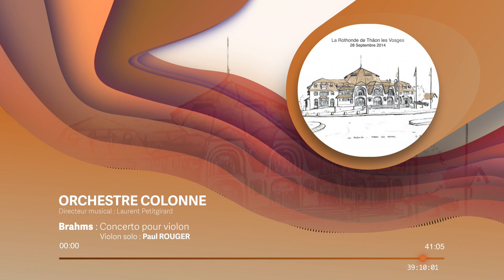Brahms - Concerto pour violon - Violon seul : Paul Rouger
ohannes Brahms Concerto pour violon en ré majeur, opus 77 - Paul Rouger 1. Allegro non troppo 2. Adagio 3. Allegro giocoso ma non troppo vivace Enregistré en concert le 28 septembre 2014 à La Rothonde de Thâon les Vosges Orchestre Colonne, direction Arie Van Beeck Direction artistique et montage : Etienne Collard